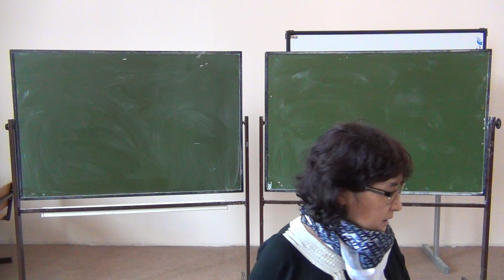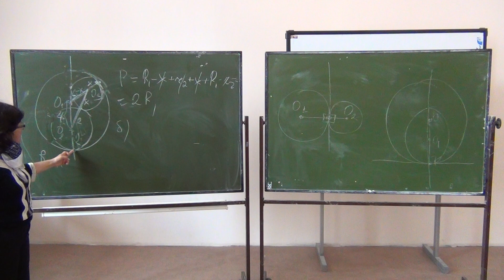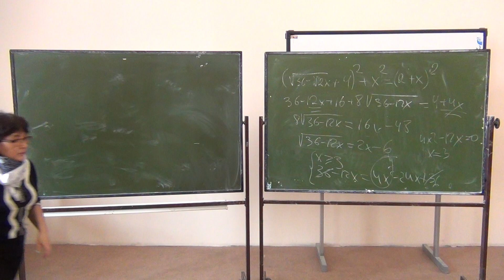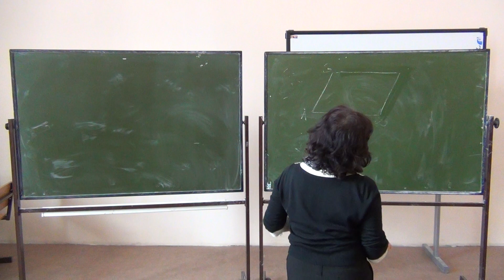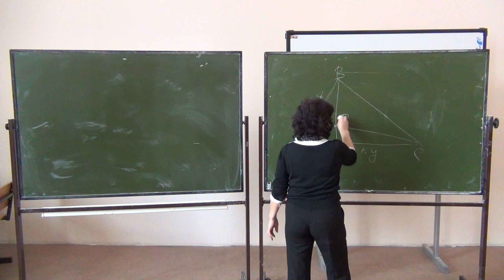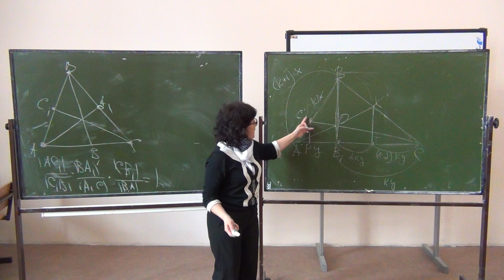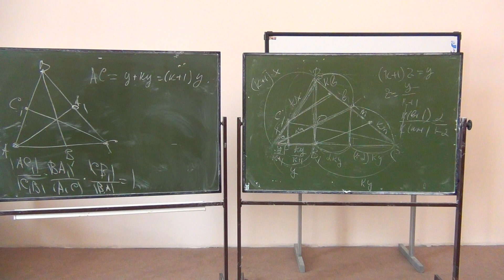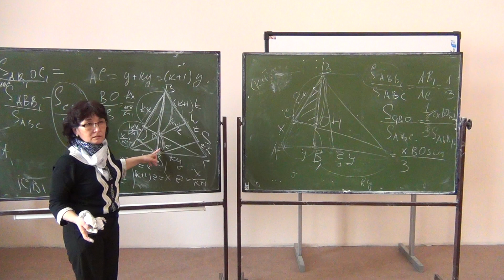Консультации ЕГЭ по математике «Планиметрия: Трапеция и окружность»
Для будущих абитуриентов Института математики
и информатики БГУ, подавших заявления в Дирекцию
ИМИ бесплатные консультации по задачам 2-ой части ЕГЭ по
математике профильного уровня и информатике.
Занятия проводят квалифицированные преподаватели, имеющие большой опыт работы в классах с углубленным изучением математики и информатики, председатели и члены предметных комиссий по проверке заданий части С ЕГЭ
по математике и по информатике.